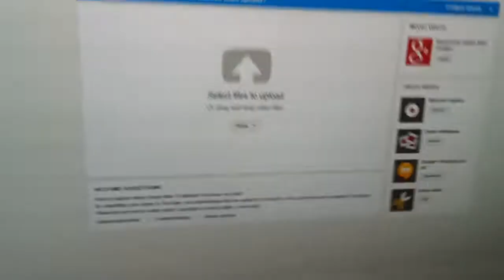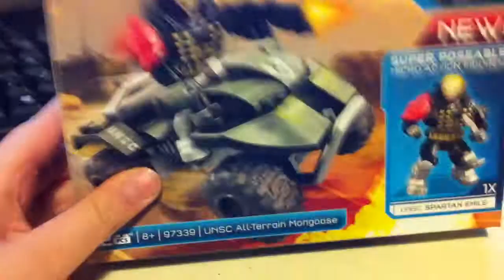mega bloks halo haul#1!!!TriGhostGaming Vlogs.